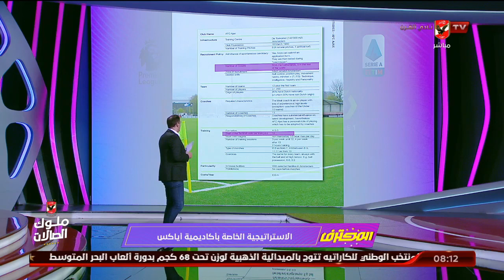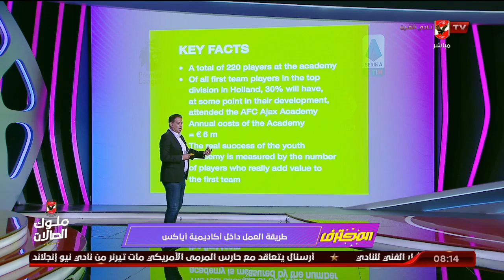هاني رمزي يستعرض تجربة أكاديمية أياكس الهولندي من حيث الأهداف والاستراتيجية وطريقة العمل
هاني رمزي يستعرض تجربة أكاديمية أياكس الهولندي من حيث الأهداف والاستراتيجية وطريقة العمل | المحترف